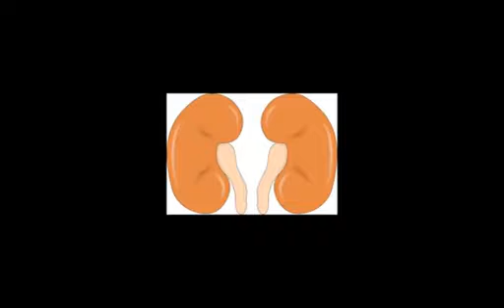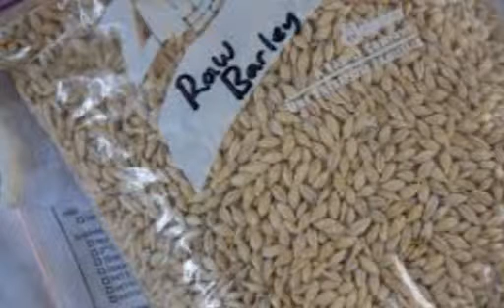Barley Nutritional Facts And Health Benefits , Benefits of Barley Water , Amazing Benefits of Barley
Health Benefits Of Barley Water, Barley is a good source of molybdenum, manganese, dietary fiber and selenium. It also has good sources of the copper, vitamin B1, chromium, phosphorus, magnesium and niacin.

Barley is an excellent source of fiber, which lowers the total amount of cholesterol in the blood, and decrease the risk of heart disease.

The beta-glucan fiber found in barley lowers LDL ("bad") cholesterol by binding to bile acids and removing them from the body via excretion.

Barley water aids in Detoxification, helps to flush out toxins from the body and the intestines through the urinary tract. It also helps in Digestion Related Problems., Promotes Weight Loss and Lowers Cholesterol and Blood Sugar.

Barley has numerous health benefits like it helps to lower the Blood Pressure, lowers the Cholesterol levels, helps in Weight loss, reduces the risk Of Cancer, reduces the symptoms Of Arthritis, promotes Healthy Bones And Teeth, Combats Diabetes, prevents Kidney Diseases, prevents Gallstones and Promotes Cardiovascular Health.

Barley water is loaded with essential nutrients and it ranks high in the category of healthy beverages. Barley water is consumed in some cultures for health benefits.

According to Ayurveda, Barley water is an excellent diuretic, which cures urinary tract infections (UTI) and also helps the body to keep cool during the summers. Consuming barley water regularly helps flush out toxins from the body and the intestines through the urinary tract.